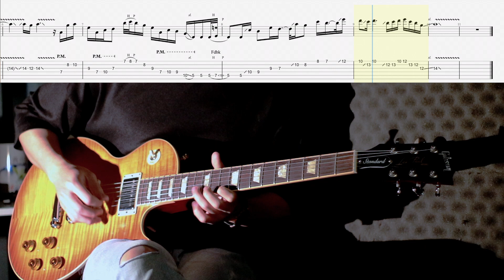《布魯飛斯與鐵人教你彈》 『吉他譜』เหงายิ่งกว่าเหงา - Retrospect - guitar solo cover & tab (by Evin)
Guitar : 2016‘ Gibson Les Paul Standard T
Cover : Evin